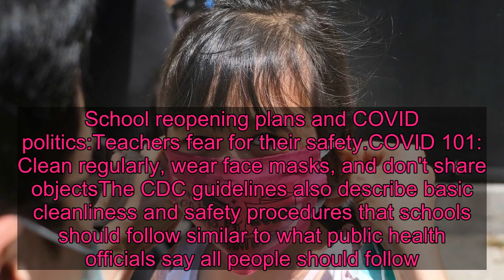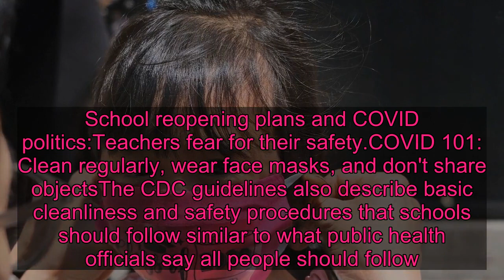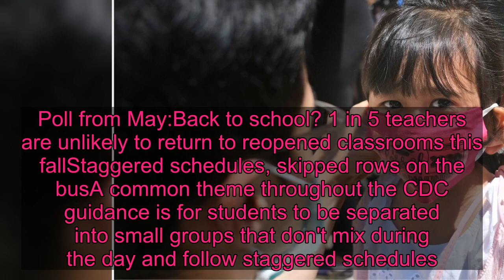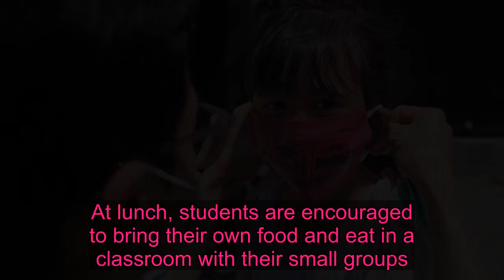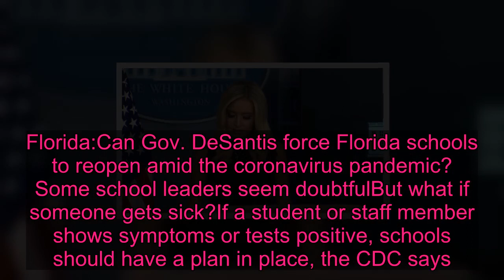What are the CDC school guidelines Trump wants changed amid COVID-19? These are the highlights.